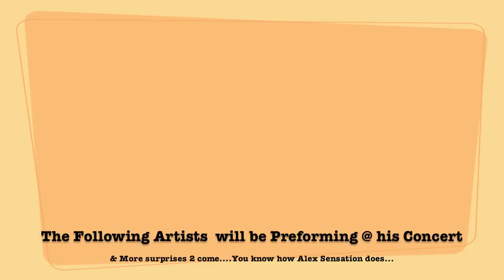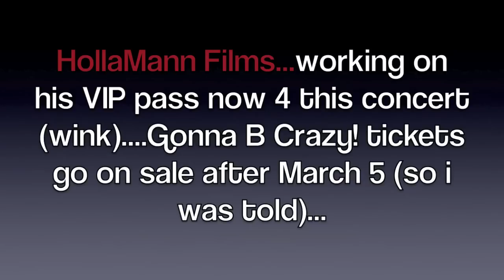Alex Sensation 10 YEARS on La Mega 97 9 NY Concert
DJ Alex Sensation has a VERY SPECIAL Annoucment 4 all Nationalities...Press Play. U heard 1st (or 2nd if u were there in person..LOL)...H Mann Films...